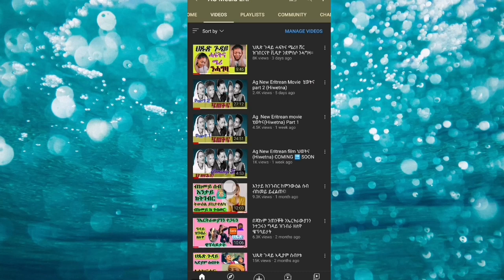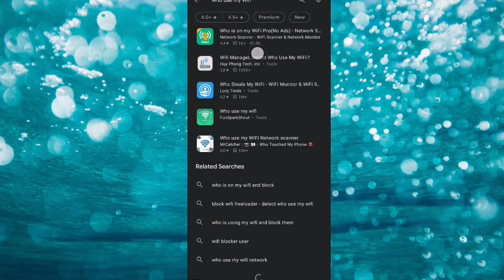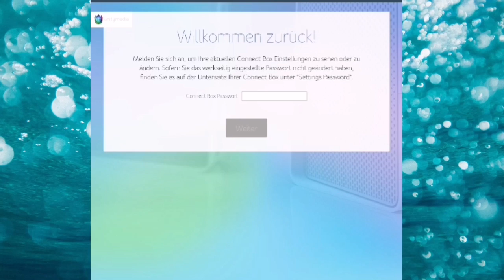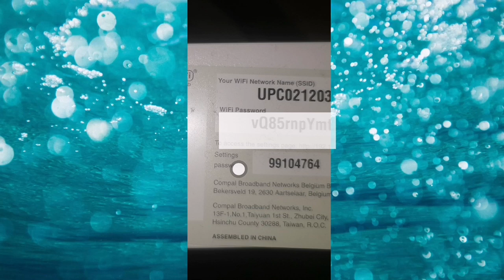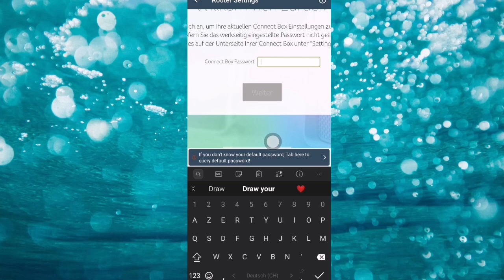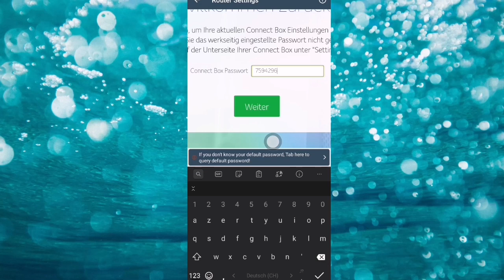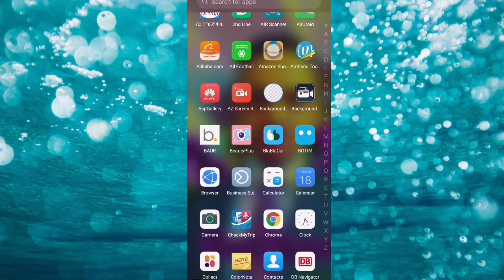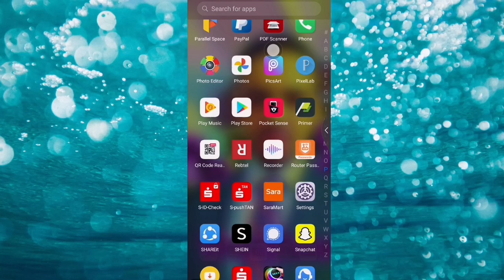Wifi ዝኣተወ ሰብ ብከመይ ነውጽኦን ክንደይ ቴሌፎን ይጥቀማ ኣለዋ ንፈልጥ ዝሰረቐና ነባርሮን።